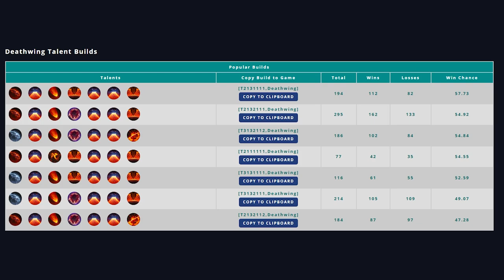Deathwing A - Z | Heroes of the Storm (HotS) Gameplay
Heroes of the Storm (HotS) is a raucous online team brawler starring your favorite Blizzard characters.